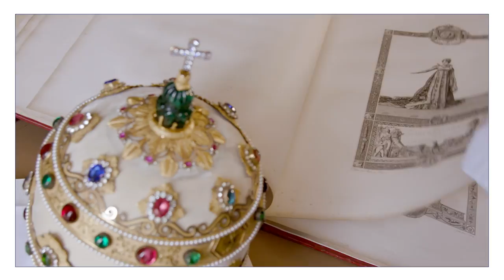Pius VII Papal Tiara - The Restoration